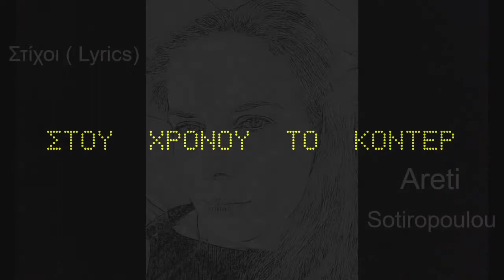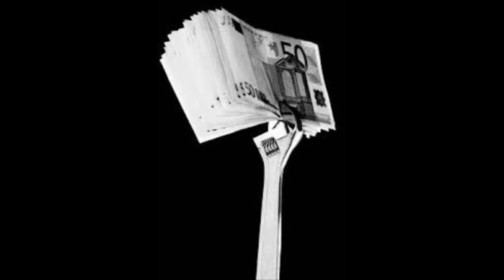ΣΤΟΥ ΧΡΟΝΟΥ ΤΟ ΚΟΝΤΕΡ - Dimitris A Triantafyllou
Στίχοι       (lyrics)  :  Areti Sotiropoulou
Μουσική (music)  : Dimitris A. Triantafyllou